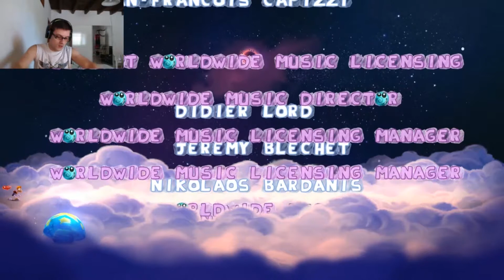Rayman Legends #15 - Il lum nero